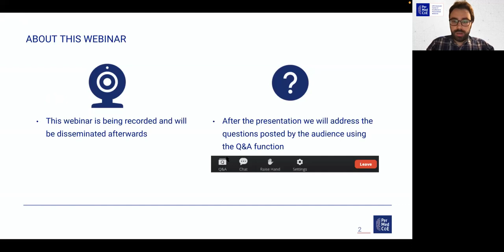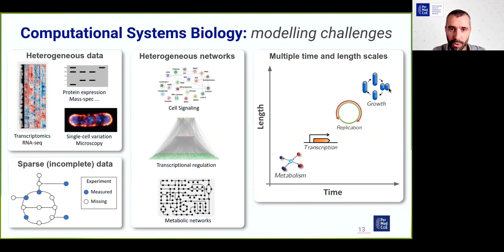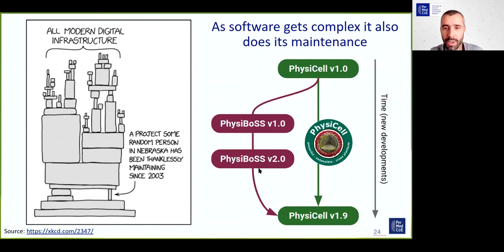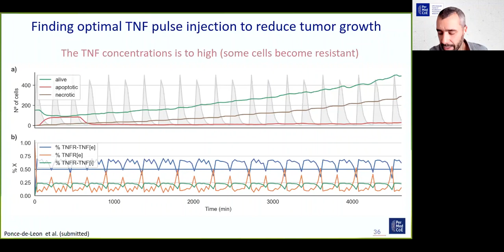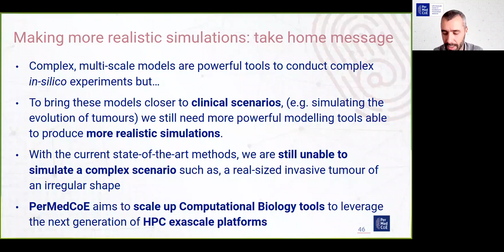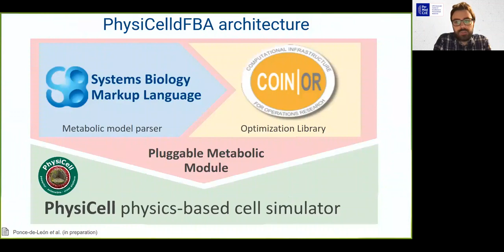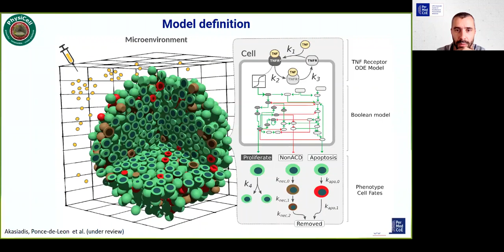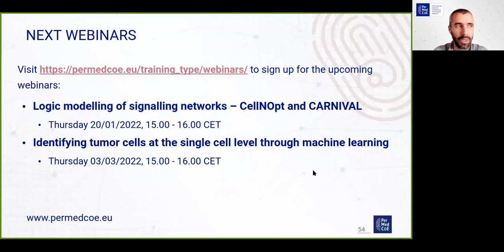Webinar: Biomedicine & supercomputers: in silico experiments and applications in research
Computational simulations of cellular processes (e.g. metabolism, gene expression, signal transduction) are critical tools to formulate mechanistic explanations that facilitate the interpretation of experimental results. However, complex biological processes such as tumour evolution span across different time-space scales. For instance, a population-level description is needed to account for genetic heterogeneity and phenotypic variability due to environmental noise, whereas intracellular models, such as cell signalling networks need to address the effect of mutated genes. In this context, multi-scale models are ideal tools to address systems biology questions as they can consider several time-space scales by combining different approaches into a hybrid simulation.

PhysiCell is an open-source, agent-based extensible multi-scale modelling framework that allows simulating complex multicellular systems such as healthy tissues and tumours. At the lowest scale, PhysiCell uses BioFVM solver to simulate the chemical microenvironment using partial differential equations which model the diffusion, uptake and secretion of substrates and signalling molecules. At the cell scale, PhysiCell uses mechanical equations to model individual cell movement, cell-cell interactions, as well as interactions between cells and the microenvironment’s physical components, e.g. as extracellular matrix. Additionally, different cells types and heterogeneous populations can be defined by using different submodels for cell growth, death as well as user-defined custom behaviours.

Furthermore, PhysiCell can be extended to provide cell agents with more complex intracellular networks, such as signalling and metabolism. For instance, PhysiBoSS is an addon-based extension that provides cell agents with individual Boolean models of regulatory networks which are simulated using the MaBoSS algorithm. The Boolean model inputs can be connected to different cell variables and their outputs can be used to trigger changes in the cell behaviour. Altogether, PhysiBoSS bridges intracellular dynamics to the population level. Because of its flexibility, the PhysiCell Framework can be applied to a broad range of biological problems related to cancer, immunology, infectious diseases, and microbial ecology, among others. In this webinar, we will introduce the basic concepts of the PhysiCell/PhysiBoSS modelling framework and its HPC-based implementation using different biological examples focusing on applications to treatment optimisation in models of tumour growth.
Speaker: Miguel Ponce de León (Barcelona Supercomputing Center)